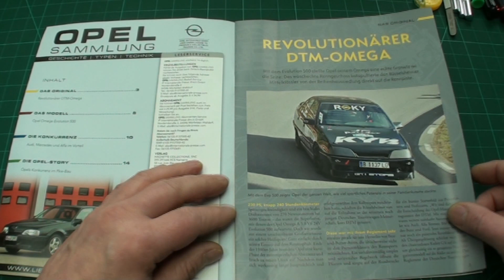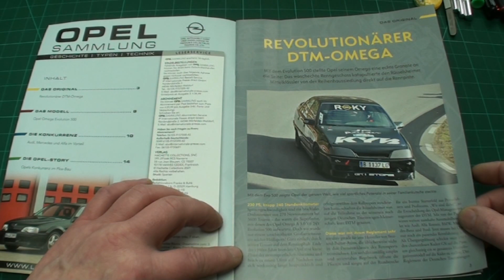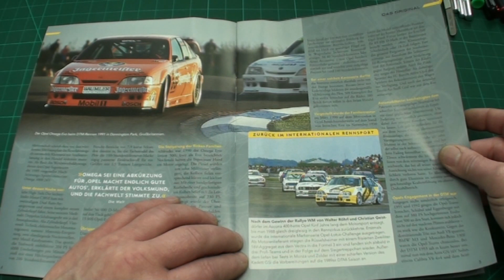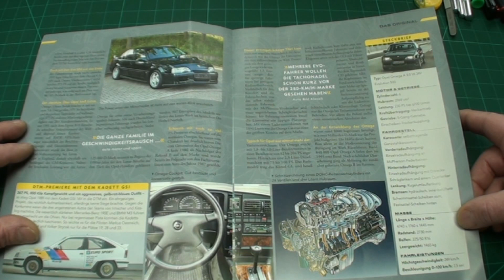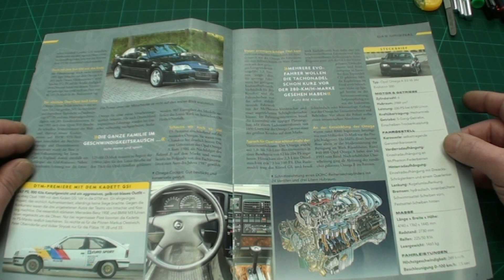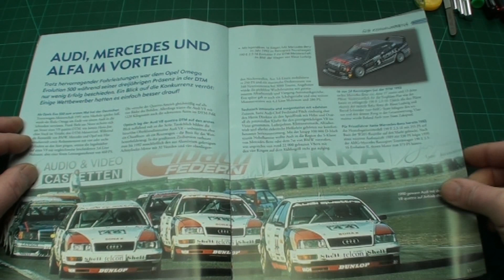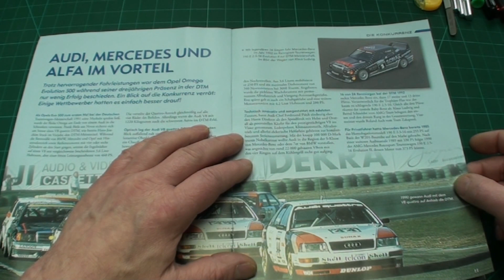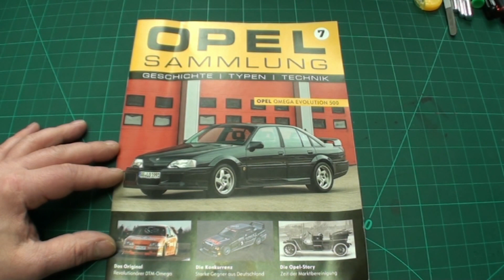Hachette Opel Omega A Evo 500 EP07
Vorstellung der Opel 1:24​ Sammelserie von Hachette